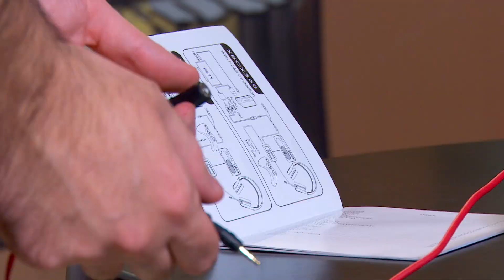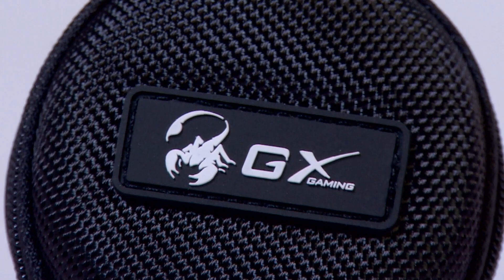Огляд геймерських навушників серії Zabius від ТМ Gaming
ТехноПарк: огляд навушників з ігрової серії Zabius від ТМ Gaming: Genius GX Gamimg Zabius & Genius GX Gamimg Zabius M